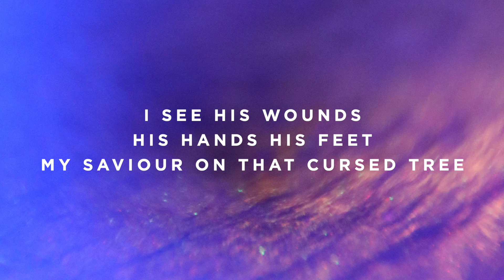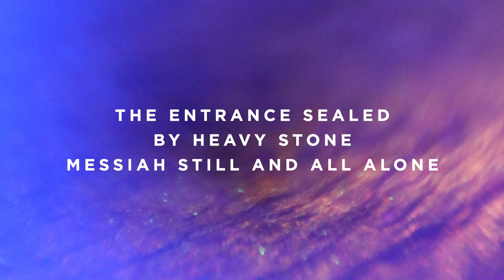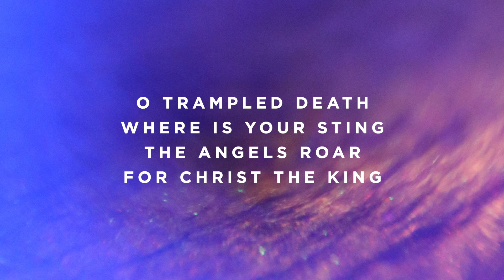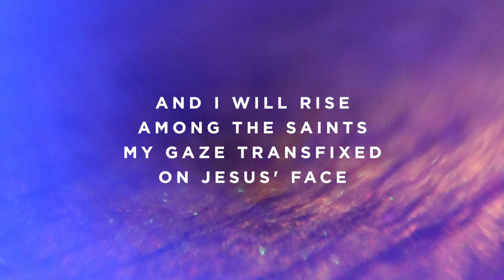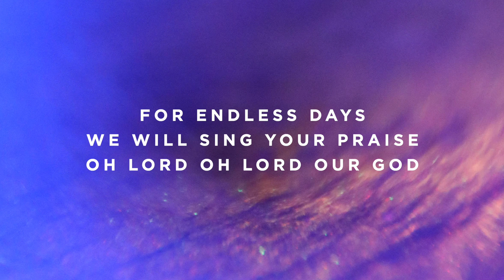O Praise The Name (Anástasis) - Male Key - A - Instrumental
The Worship Portal's Jon Mihail plays “O Praise The Name (Anástasis)” by Hillsong Worship.

Timestamps:

Vamp - 0:00
Intro - 0:06
Verse 1 - 0:20
Verse 2 - 0:50
Chorus 1 - 1:20
Turnaround - 1:43
Verse 3 - 1:56
Chorus 1 - 2:26
Verse 4 - 2:56
Instrumental - 3:26
Chorus - 3:53
Chorus - 4:20
Tags - 4:46
Ending - 4:56

The Worship Portal exists to provide resources and encouragement to worship leaders and teams across the world. Our tracks are used anywhere from small house churches with no worship team all the way up to The Potter’s House with TD Jakes! We offer our tracks in all 12 keys, as lyric videos, multitracks, and alongside other great resources such as pads and videos here on the YouTube Channel.